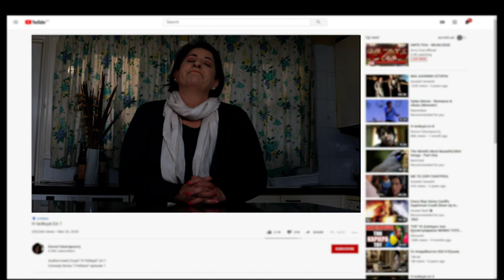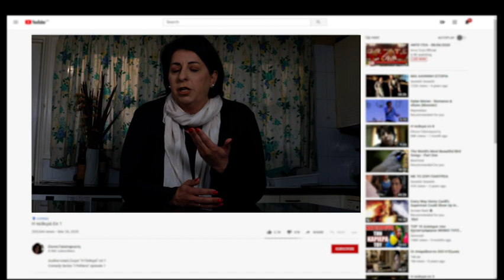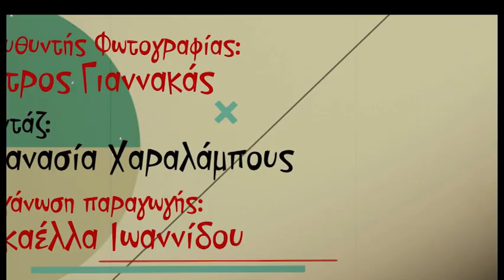Η Πεθερά επ.09 Κύκλος 1ος (2020-21) SigmaTV